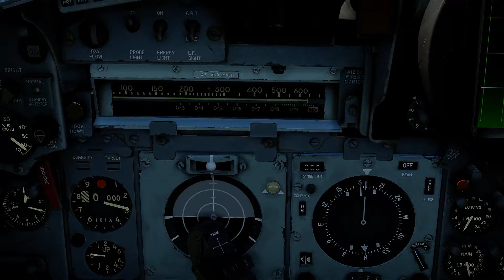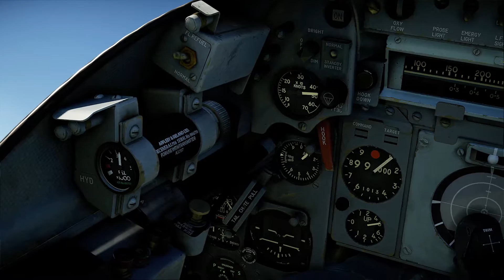Lightning Flight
8 mins of flying the lighting with no HUD in war thunder just for fun